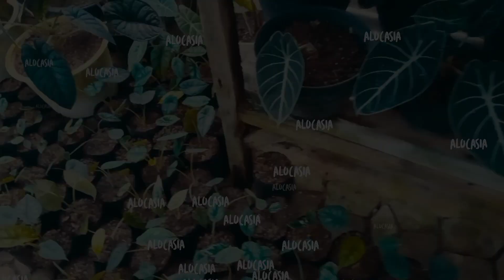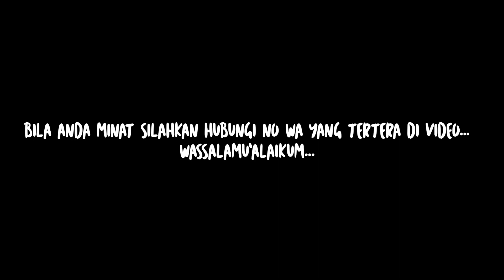OBRAL AGLONEMA MURAH CUMA 10.000❗SPECIAL JUALAN SAMA ISTRI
assalamualaikum..

pengiriman: Lampung timur

cara pemesanan:
nama:
alamat:
jenis bunga:
no hp:

terimakasih banyak yang telah mendukung dan bergabung manjadi partner bisnis kami semoga keikhlasan anda menjadikan pahala dan aglonema yang kami jual insya Allah berkualitas baik..

wassalamu'alaikum...